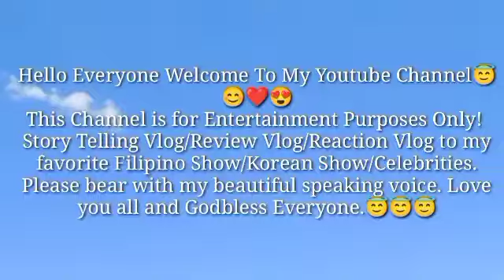PICK UP LINES GIN, LAZIZ AT SEHAM, ALECK PBB KUMUNITY JANUARY 19 2022! PINOY BIG VIDEO CHALLENGE!